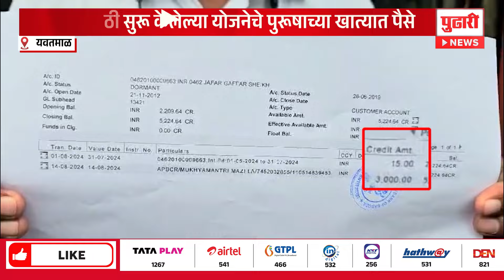Pudhari News | भावाच्या खात्यातही आले लाडक्या बहीणेचे पैसे